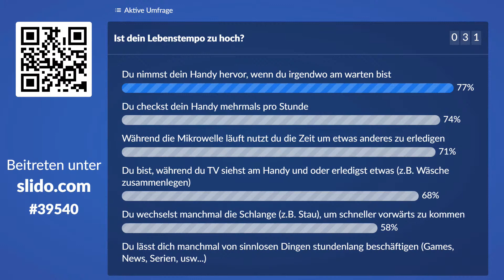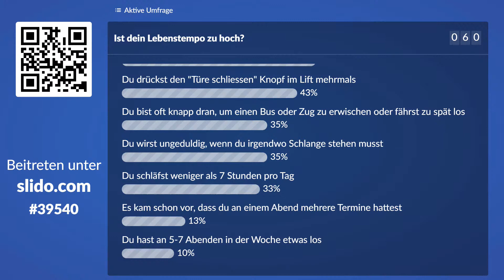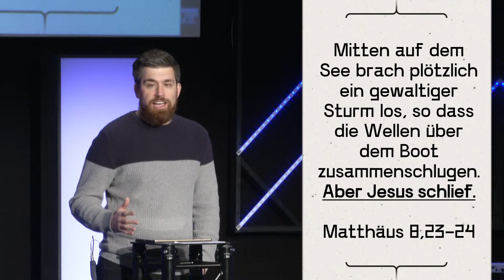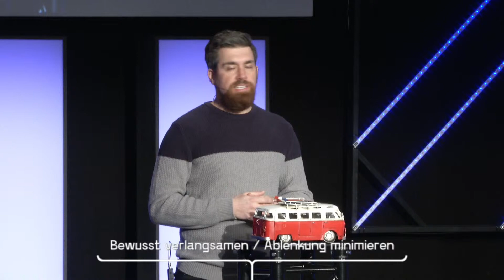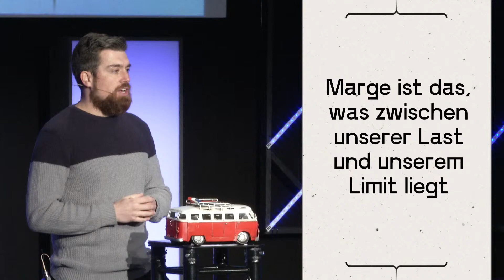Weniger Eile - Mehr Aufmerksamkeit | Joni Schneider